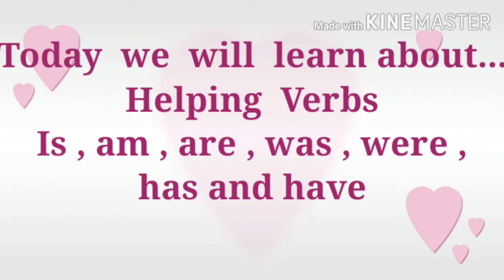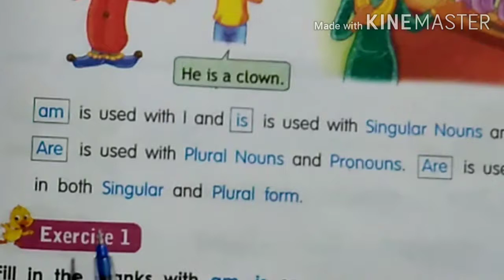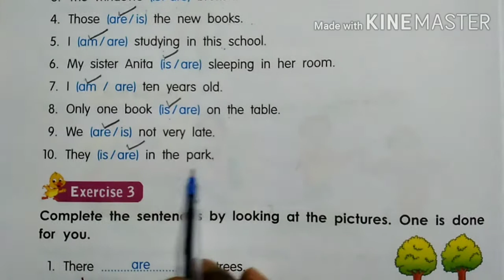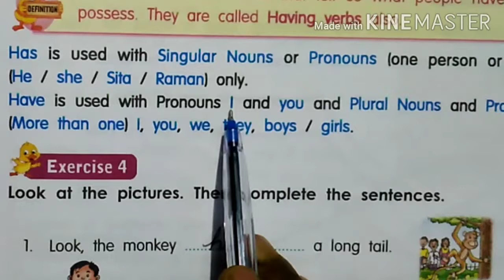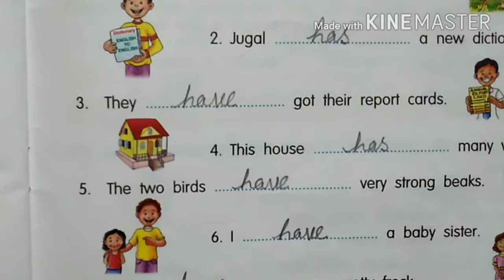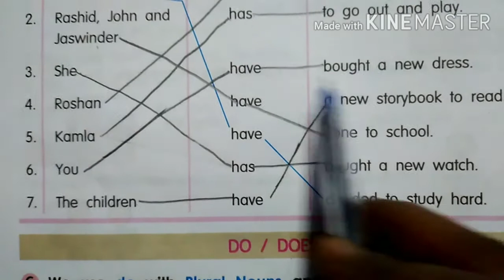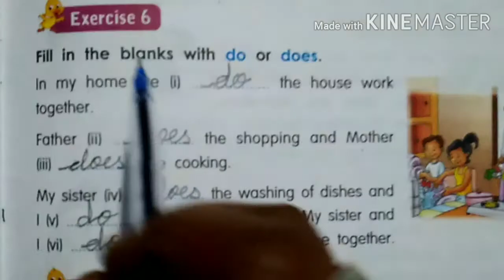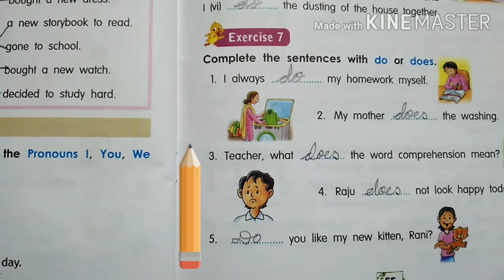unit 13 verb , Be , Has and Do